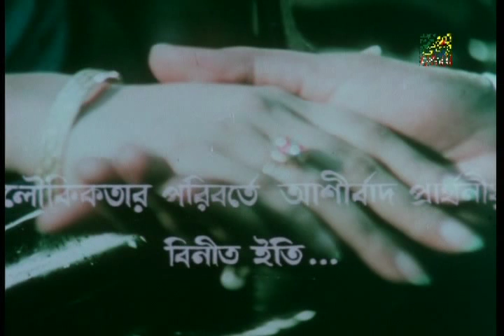Rajbadhu | রাজবধূ | Bengali Movie - 13/13 | Ranjit Mallick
The Bengali Film Rajbadhu : রাজবধূ বাংলা ছবি was released in the year 1982. The Bengali Film is Directed by Partha Pratim Chowdhury. Starring Ranjit Mallick, Moon Moon Sen, Utpal Dutt, Samit Bhanja, Bhanu Bandopadhyay, Kali Bannerjee, Rabi Ghosh, Chhaya Devi.

Movie : Rajbadhu
Language : Bengali
Genre : Drama
Director : Partha Pratim Chowdhury
Music Director : Abhijit Bandopadhyay
Lyricist : Rabindranath Tagore, Partha Pratim Chowdhury
Playback : Hemanta Mukherjee, Arundhati Holme Chowdhury, Manna Dey, Aarti Mukherji, Sandhya Mukhopadhyay.
Release : 1982
Star Cast : Ranjit Mallick, Moon Moon Sen, Utpal Dutt, Samit Bhanja, Bhanu Bandopadhyay, Kali Bannerjee, Rabi Ghosh, Chhaya Devi, Partha Pratim Chowdhury, Bulbul Chowdhury, Sahana Roy Chowdhury, Sova Sen, Bimal Deb, Piyali Chatterjee.

Synopsis:::
Raj Badhu is a comical family drama that is based on a traditional Bengali joint-family life. It tells the story of family relations, of love and family values and the importance of society in our lives. It shows the complex story of different love relations and how its complications adversely affect the people involved. It shows the nature of man and how all things work out for the best in the end.